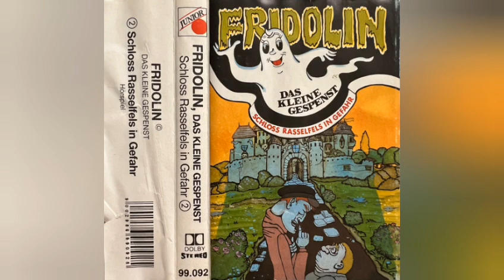Fridolin das Kleine Gespenst-Schloss Rasselfels in Gefahr (Folge 2)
Herr Bertram,der Schlossher von Schloss Rasselfels hat zwei Zimmer hergerichtet für Urlauber.Für mehr reichte das Geld leider nicht,eines Tages ist seine Nichte Julia wieder auf Besuch bei Ihm.Plötzlich läuten zwei komische Männer an der Tür und fragen nach einem Zimmer für die Nacht.Die beiden komischen Gestalten, der eine groß und schlank, der andere klein und dick kommen Fridolin und Julia nicht so ganz normal vor.Somit belauschen Fridolin und Julia in der Nacht und bekommen etwas heraus.Das denn nicht gut für Herr'n Bertram wäre.. (Gespenster Hörspiel)